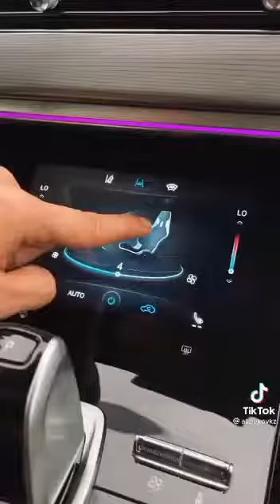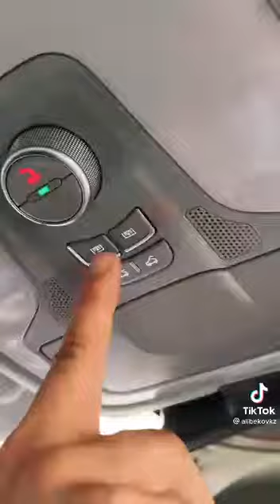CHERY TİGGO 8 PRO